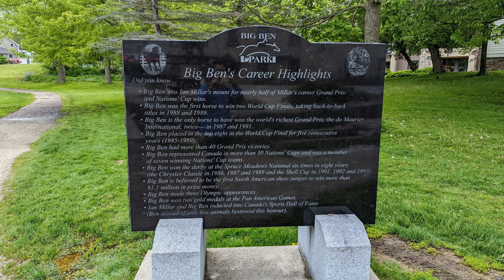柬埔寨澄清 不允许人民币现金 像美元一样流通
柬埔寨国家银行副行长谢丝蕾16日在记者发布会上表示，柬埔寨国家银行不允许人民币现金像美元一样在市场上流通。谢丝蕾表示，近日关于该银行与中国银联签署谅解备忘录传出了不实报道，即银联与KHQR系统在柬中跨境支付合作框架的规定。